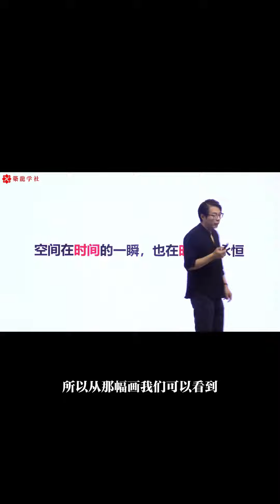文艺复兴时期的元宇宙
文艺复兴时期艺术家博世的代表作《尘世乐园》不但是超现实绘画鼻祖，更是文艺复兴时期的元宇宙。在他的绘画中天堂、人间、地yu相互穿越，融为一体。绘画中各种光怪陆离的建筑、人物、动植物，还有各种杂交生物，让人脑洞大开，叹为观止。如果要开发下一个元宇宙项目，我希望是尘世乐园，有兴趣的科技大佬可以找我一起头脑风暴。